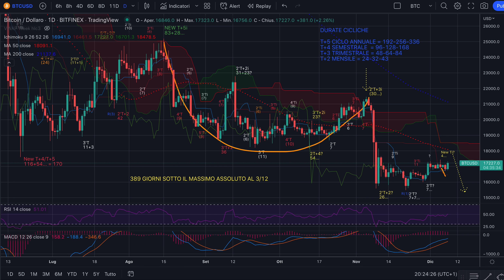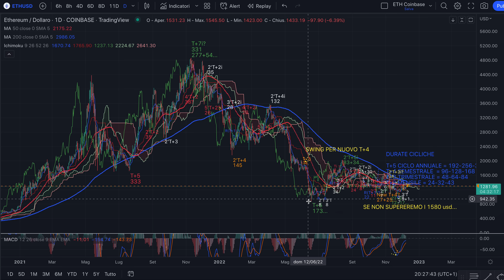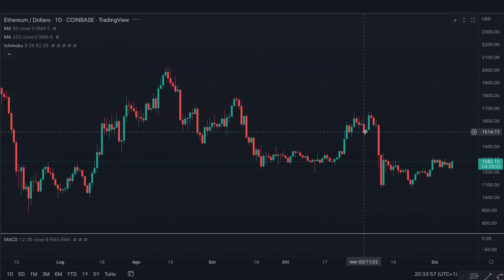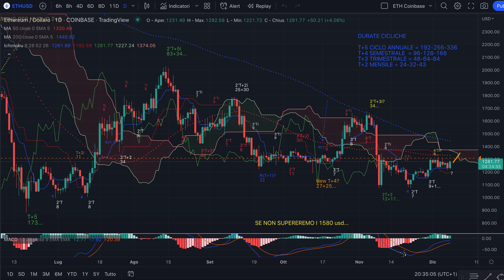ETHEREUM - Analisi Evoluta dell'8/12 - Salita con "baffo" e...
Buona sera,

Nel video tutti i ragionamenti per ricordarci ormai che questo T+5 non sembra più per nulla un raccordo e che siamo andati oltre la durata del T+4 per quanto riguarda ETH. Questo per ora ha la forma di un Ciclo Annuale lateral ribassista. Quindi per Ethereum attenzione alle chiusura di inverso superiori al T+2i e...

Jacopo Marini